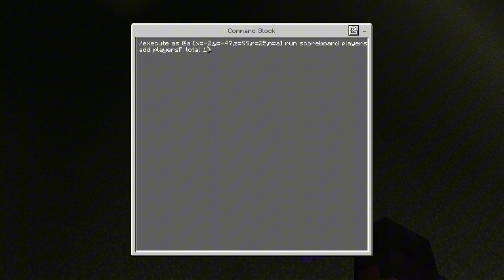How to make a lobby queue in Minecraft Bedrock with Commands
Great for making sure everyone is ready for your map to be played